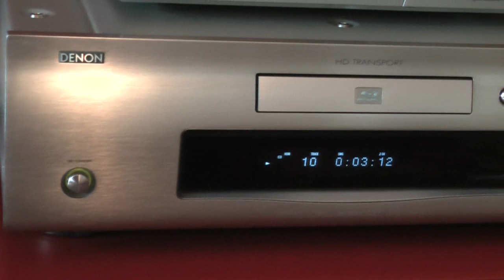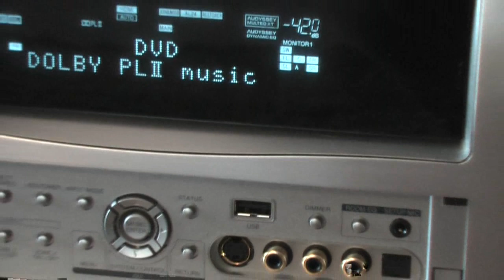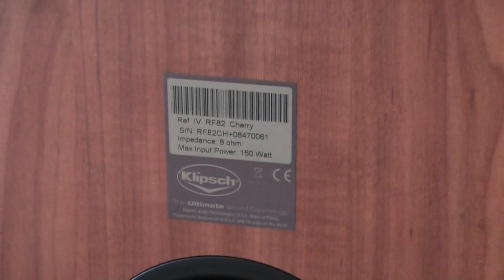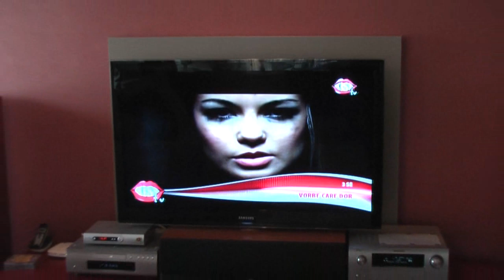My home cinema setup Denon, Klipsch speakers Samsung HD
Clip din octombrie 2009

Denon :
DVD-2500BT   Blu-ray Disc Transport ;
A / V Amplifier AVR-4308A ( i upgraded the firmware ) 7x170W RMS;

Klipsch:
2 x RF 63 , 175W RMS each
2 x RF 82 , 150W RMS each
1 x RC 64 , 200W RMS center speaker
1 x RT 10d , 700W RMS subwoofer

Samsung 52" LCD seria 7 LE52B750U1